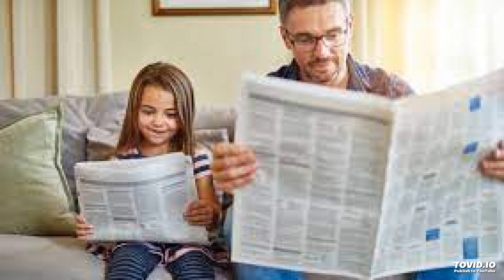KUGEZA KUYA 3 UKUBOZA 2023, HANZE Y'U RWANDA HANDITSWE BYINSHI BIRIMO COP28 N'URUPFU RWA KISSINGER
**PAPA FRANCIS YASABYE IKI ABARI I DUBAI MURI COP28?
**SOMALIYA IZANYE IKI MURI EAC?
**ESE INAMA ITAHA YA CEDEAO IZEMEZA GUKORESHA INGUFU KURI NIGER?
**HENRY KISSINGER YARI MUNTU KI?